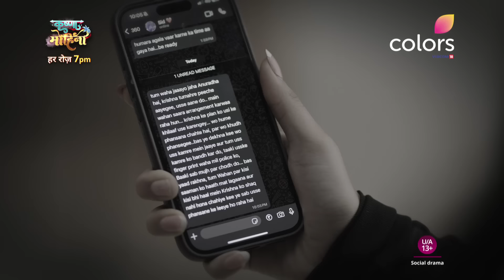Krishna Is Under Arrest | Krishna Mohini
Anuradha ma'am ke murder case mein, police aayi Krishna ko kaid karne. 😰

Dekhiye KrishnaMohini, har roz raat 7 baje, sirf Colors aur JioCinema par.